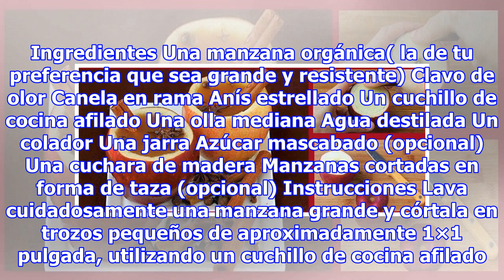Cómo preparar un té de manzana con canela, anís estrellado y clavo de olor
Los tés son una excelente forma de líquidos, además de tener propiedades medicinales y curativas en función de los ingredientes utilizados para este propósito. En este caso te enseñaremos cómo preparar un medicamento a base de té de manzana, canela, anís y clavo de olor. Una deliciosa bebida que, po...